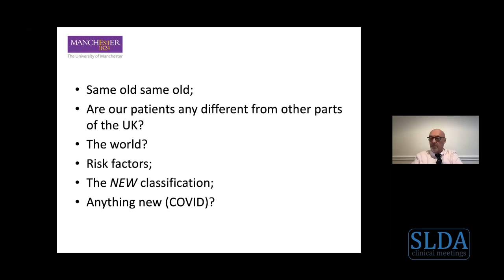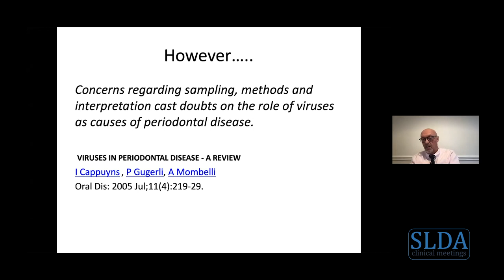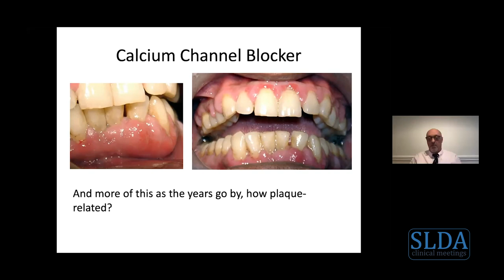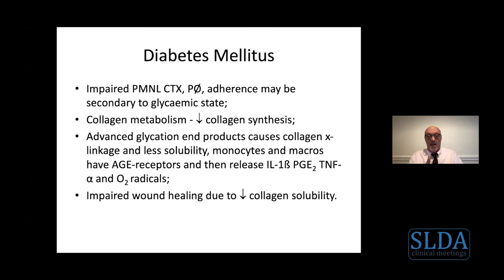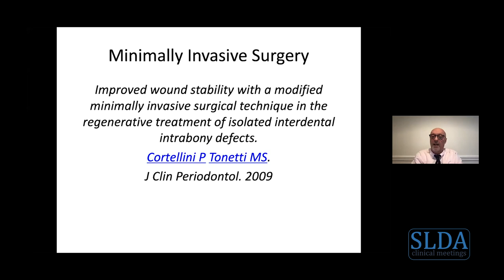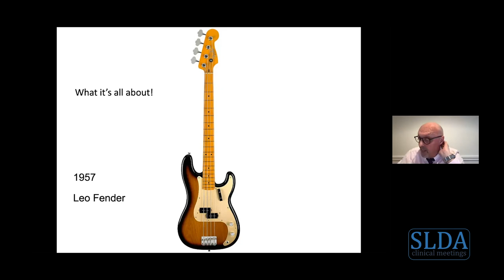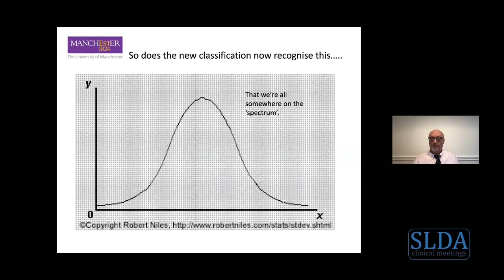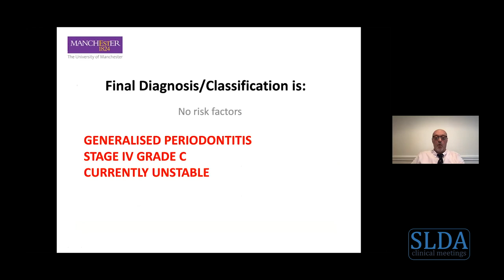An update in periodontology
This is a recording of the online clinical meeting held on Sunday, 31st January, 2021. The lecturer is:
Professor Kevin Seymour
Professor of Periodontology and Honorary Consultant in Restorative Dentistry,
Deputy Head of the Division of Dentistry,
Program Director of MSc in Clinical Periodontology,
Program Lead in BSc in Oral Health Sciences
University of Manchester,
UK